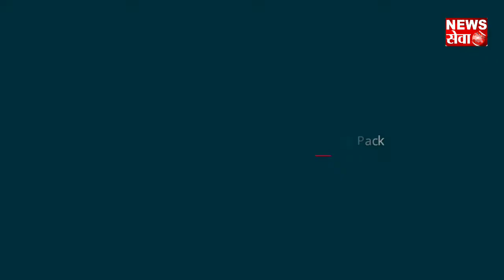shakarpur पुलिस ने पकड़े मजदूरों से भरे दो ट्रक, चालक गिरफ्तार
सुरेंद्र सिंह की रिपोर्ट